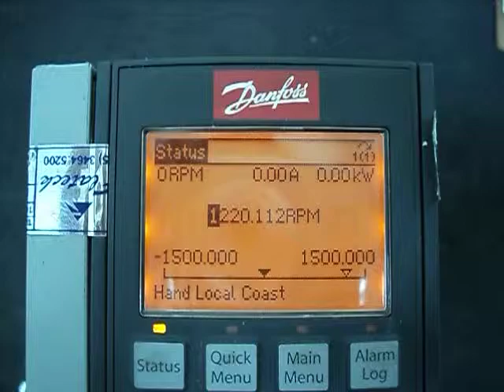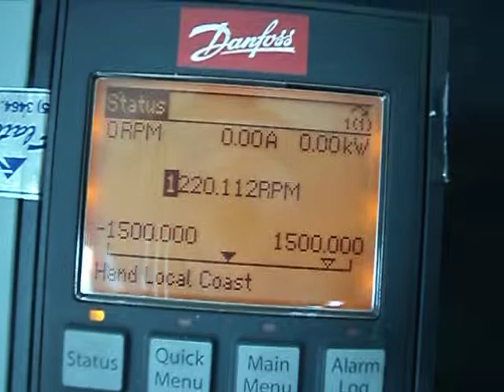TESTES FLATECK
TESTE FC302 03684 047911